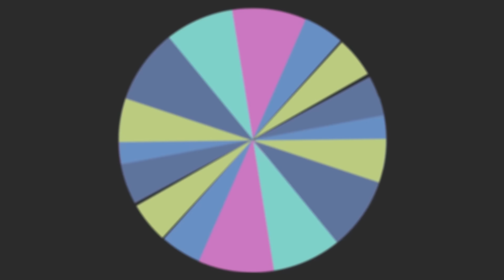Tubikole VINKA x FIK FAMEIKA